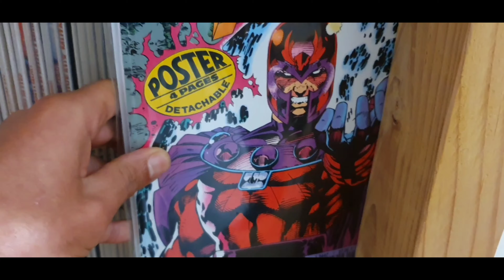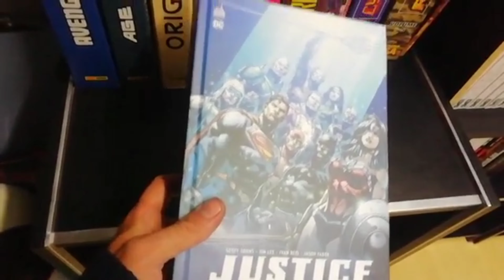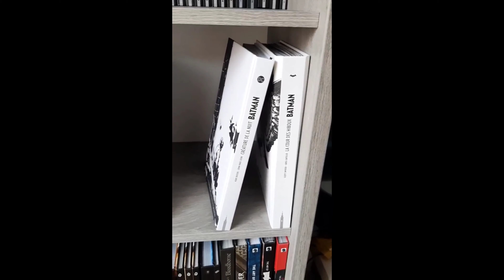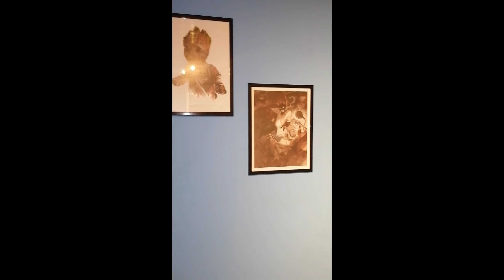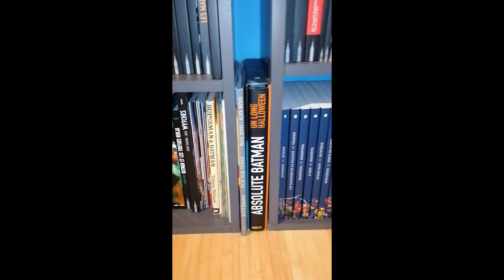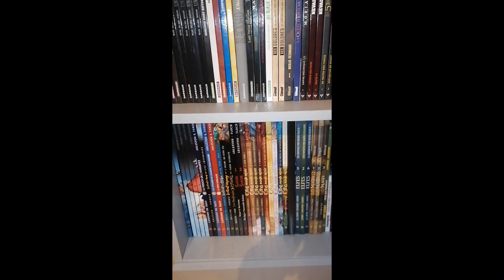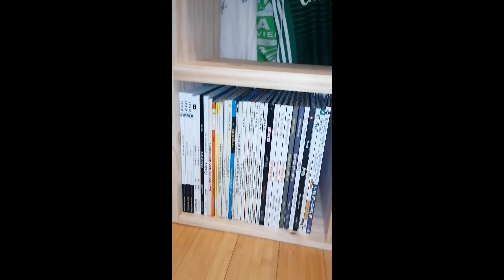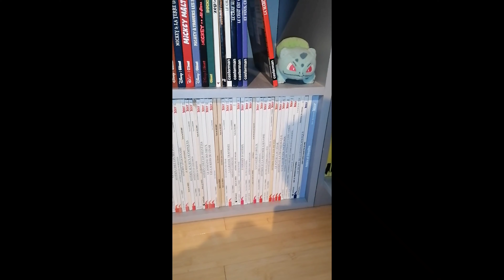Si près de chez vous | La collection des abonnés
Voici certains des plus belles collections des abonnés de la chaine !
Vous souhaitez apparaitre dans la prochaine Vidéo?
envoyez moi toutes vos Vidéo.
00:00 intro
00:13 Merci d'avoir répondu Présent
00:18 Ash.itakka
00:24 CharleAntoine
00:41 Old-Geek-Man
00:57 Xmen4Ever
03:00 Glotzkev
03:56 Yrithyll
04:57 Comicstheque
13:16 Conclusion Bisous